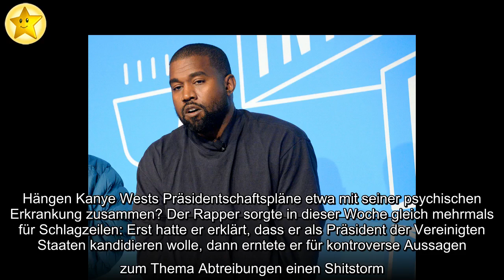Freunde sicher: Kanye West hat gerade "manische Episode"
Hängen Kanye Wests Präsidentschaftspläne etwa mit seiner psychischen Erkrankung zusammen? Der Rapper sorgte in dieser Woche gleich mehrmals für Schlagzeilen: Erst hatte er erklärt, dass er als Präsident der Vereinigten Staaten kandidieren wolle, dann erntete er für kontroverse Aussagen zum Thema Abtreibungen einen Shitstorm. Ob seine umstrittenen Äußerungen etwas mit seiner bipolaren Störung zu tun haben? Das sollen jetzt immerhin gleich mehrere von Kanyes Freunden erklärt haben!
Vertraute des Musikers hätten gegenüber TMZ behauptet, er befinde sich aktuell in einer "schweren manischen Episode", welche auch sein Verhalten in der letzten Zeit beeinflusst haben könne. Kaynes Familie mache sich zwar Sorgen um ihn, sei sich jedoch sicher, dass sich sein Zustand wieder stabilisiere. Dass sie so ruhig mit der Situation umgehen, könnte daran liegen, dass sie ihnen offenbar nicht unbekannt ist: Kanyes psychische Erkrankung soll sich den Insidern zufolge nämlich regelmäßig einmal pro Jahr in Form eines starken Schubes äußern.
Im Juni 2019 hatte der "Stronger"-Interpret in David Lettermans Netflix-Show My Next Guest Needs No Introduction über seine bipolare Störung gesprochen und erklärt, dass sie bei ihm zwischenzeitlich Paranoia auslöse: "Du spürst, dass dir die Regierung Chips in den Kopf pflanzt. Du hast das Gefühl, du wirst ständig beobachtet. Du fühlst das alles."
Glaubt ihr, dass Kanye Stellung zu den Behauptungen seiner Freunde nehmen wird?